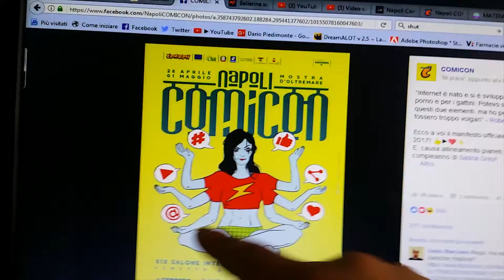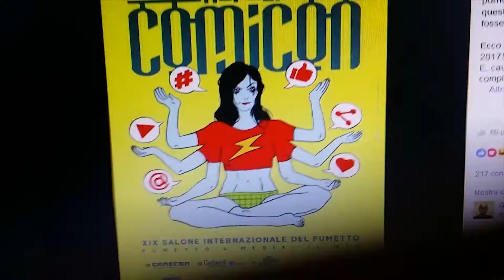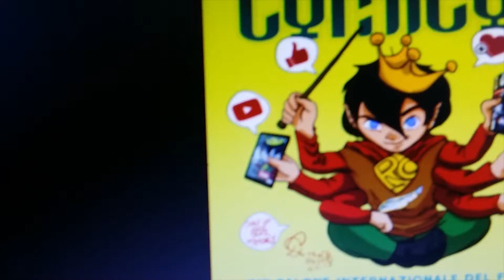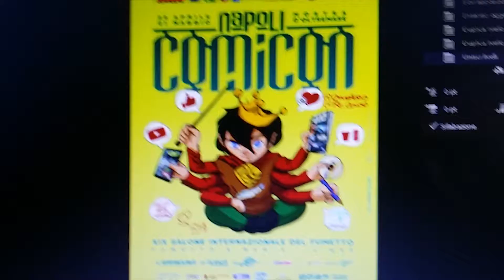seimejote! VLOG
26 aprile 2017
Ho partecipato alla seimejote creata da Roberto Recchioni, Magister 2017 del Comicon, e N3rdCore per Comicon.
Al link qui sotto, troverete il mio contributo al giorno 2.
Spero possa piacervi :)
Ovviamente c'è Re_Censo!